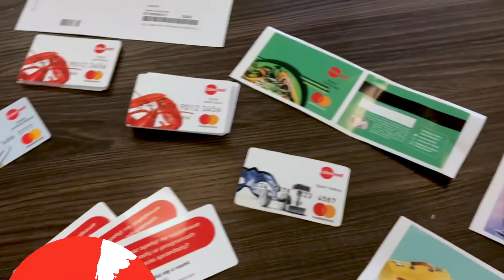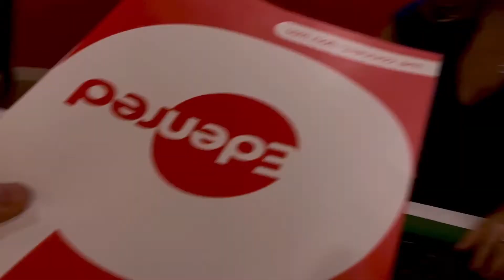Edenred's new identity adapted in 45 countries